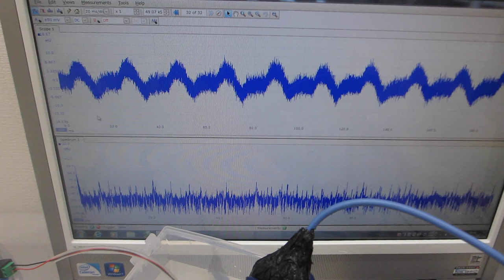測定解析に基づいた、超音波プローブの発振制御実験ーー超音波のダイナミック制御技術開発ーー（超音波システム研究所）